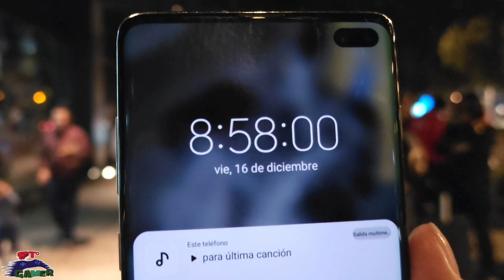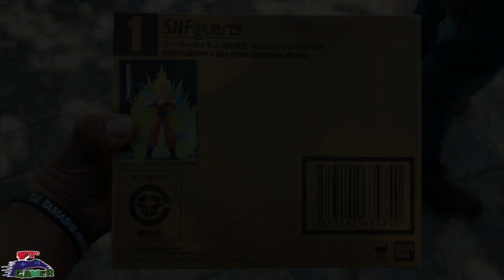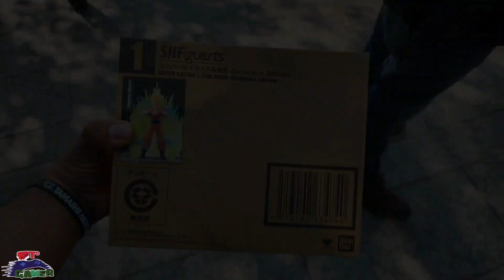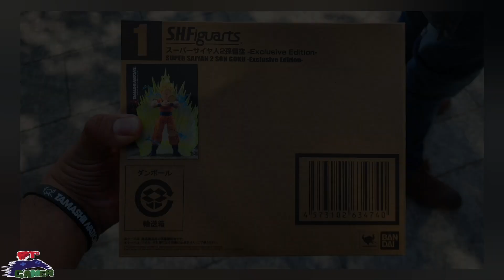Tamashii Pop Up Shop CDMX 2022 La Travesía por las Exclusivas | Bandai Spirits Tamashii Nations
Bienvenidos al Canal del Big Boss, si te gustan las SH Figuarts Dragon Ball, solo disfruta el contenido

Gracias!